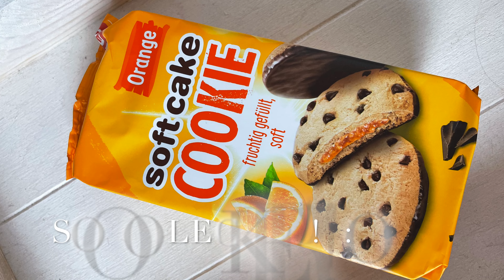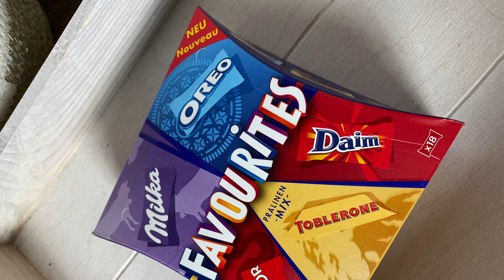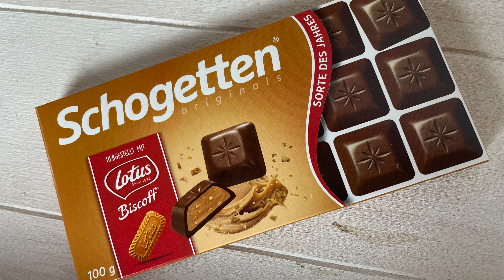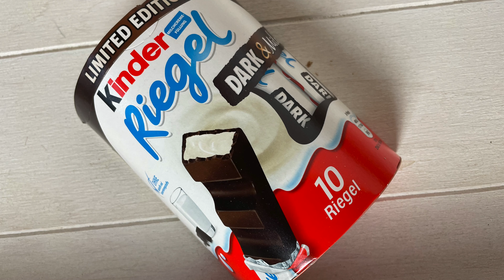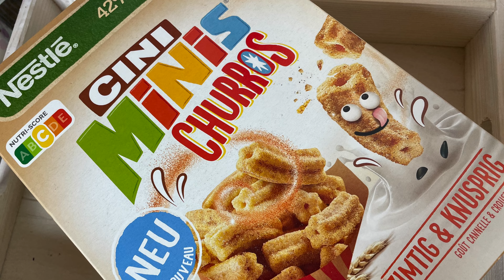UNBOXING || Brandnooz Box Snack Edition | Mega Süßigkeiten Eskalation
Ich habe mich wieder nicht zurück halten können und habe eine Box gekauft.
Dieses mal handelt es sich um die Brandnooz Box in der Snack Edition.
Die Box ist prall gefüllt mit tollen Süßigkeiten von Schokolade bis Chips und vieles mehr.
Wenn euch also interessiert,  was sich so alles in der Box befindet,

!!! ACHTUNG !!!

Preis: 17,99 €

(Die Produkte kann ich euch dieses mal leider wieder nicht verlinken, da es für die Beschreibung einfach zu viele sind. Wenn euch aber ein Produkt an spricht und ihr findet es nicht, könnt ihr mir gerne schreiben.  Ich versuche euch dann damit zu helfen. 😊)

📦 Pakete senden an:

Raphaela Kulzer
Postfach 2 24
94302 Straubing